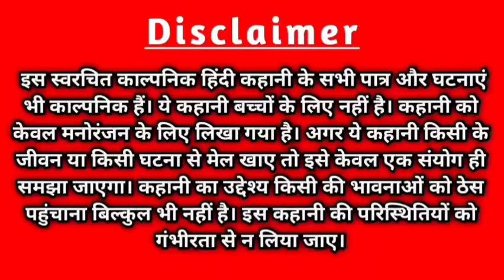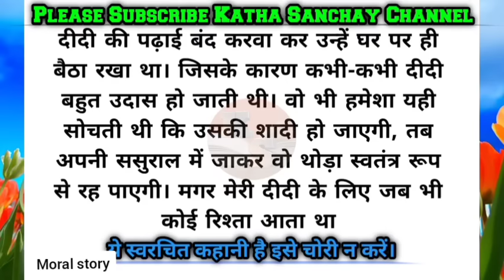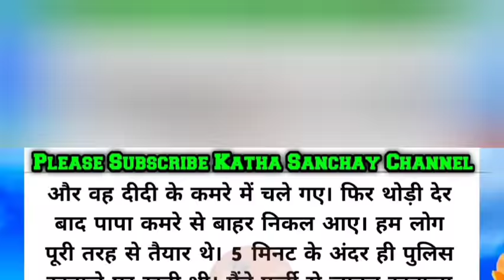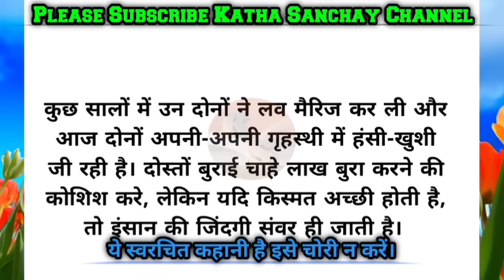Emotional story/Papa vo aapki sagi beti hai/bap beti ki kahani/Shikshaprad kahani